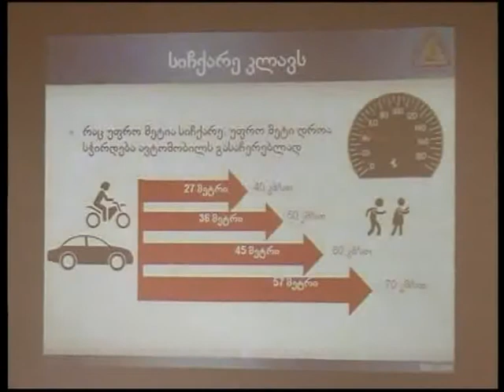კამპანია "ნუ შექმნი საფრთხეს, დაიცავი საგზაო წესები“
ფონდი "პარტნიორობა უსაფრთხო გზებისთვის" საქართველოს საავტომობილო გზების დეპარტამენტთან ერთად, მსოფლიო ბანკის ფინანსური მხარდაჭერით კახეთის რეგიონში  კამპანიას - "ნუ შექმნი საფრთხეს, დაიცავი საგზაო წესები“ ახორციელებს. ამასთან დაკავშირებით, დღეს, დემოკრატიული ჩართულობის ცენტრში საშუალო სკოლების უფროსკლასელებსა და დამამთავრებელი კლასის მოსწავლეებთან შეხვედრა გაიმართა. შეხვედრის მიზანი იყო ახალგაზრდების ცნობიერების ამაღლება ფიზიკური უსაფრთხოებისა და პროფესიული არჩევანის საკითხებზე. აღნიშნულ შეხვედრაზე სკოლის მოსწავლეები შესაბამისი დარგის ექსპერტებს, ახალგაზრდობისა და არაფორმალური განათლების საკითხებში მომუშავე ორგანიზაციების წარმომადგენლებს, საგზაო უსაფრთხოებაზე პასუხისმგებელ პირებსა და სპორტისა და ახალგაზრდობის სამინისტროს ბავშვთა და ახალგაზრდობის განვითარების თანამშრომლებს შეხვდენენ და აღნიშნულ თემებზე არსებულ პრობლემებსა და მათი გადაჭრის გზებზე იმსჯელეს. როგორც სკოლის მოსწავლეებმა ჩვენთან საუბარში განაცხადეს, მათ ძალზედ მნიშვნელოვანი ინფორმაცია მიიღეს შეხვედრაზე და სურვილს გამოთქვამენ მსგავსი აქტივობები მომავალში ხშირად გაიმართოს.